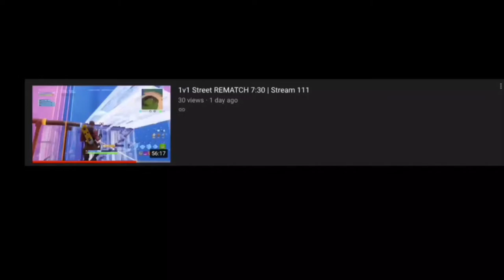1v1 Streetbeaver REMATCH Highlights | Stream Highlights #3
Streetbeaver lost and I have proof!

This is what happens when we do a best of three and you don’t cheat, street. He didn’t even get a pickaxe on me, and was emoting.